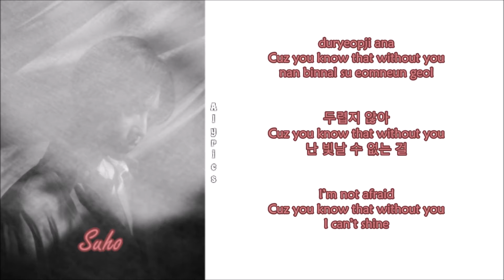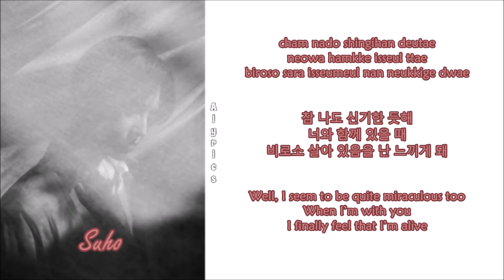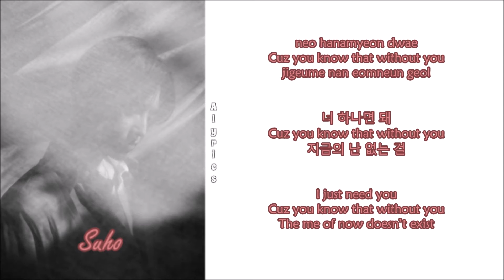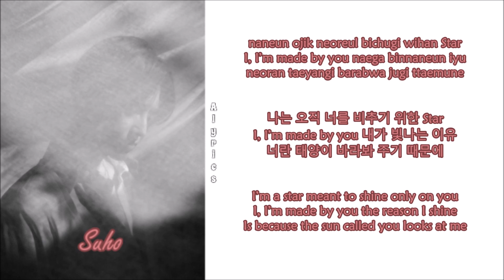Suho (수호) - Made In You (Rom-Han-Eng Lyrics)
Credits to
Korean: music.naver
Eng: KosmoSub@ZF